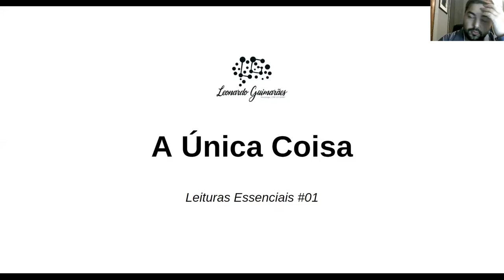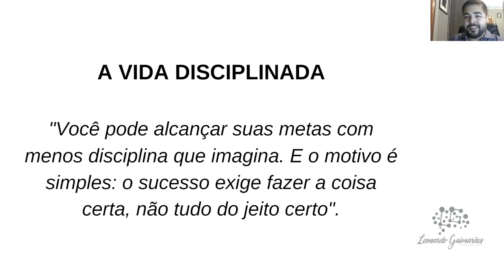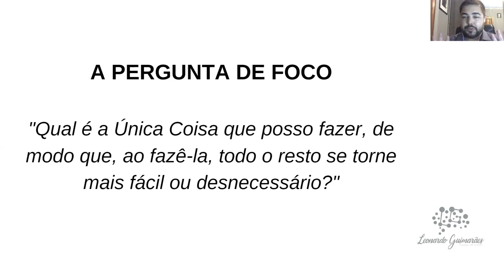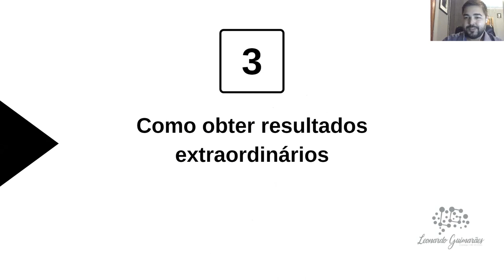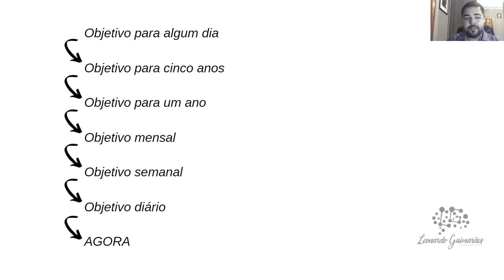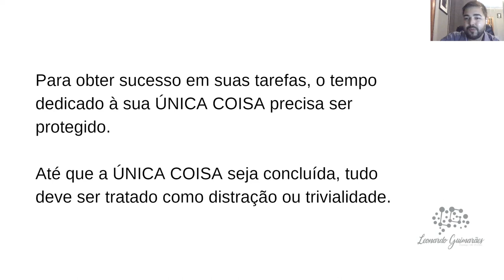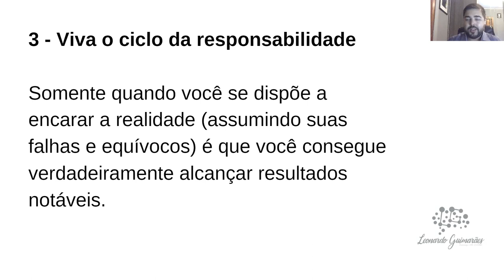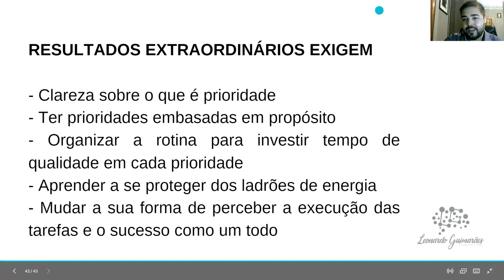A Única Coisa | Aula LIBERADA do Clube do Livro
ASSISTA TAMBÉM